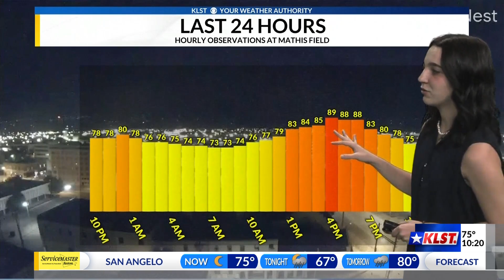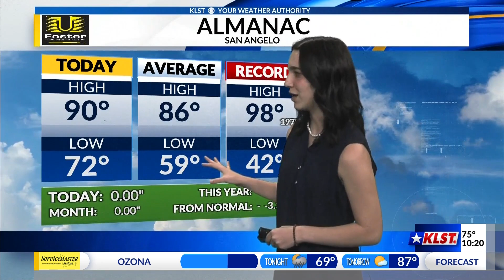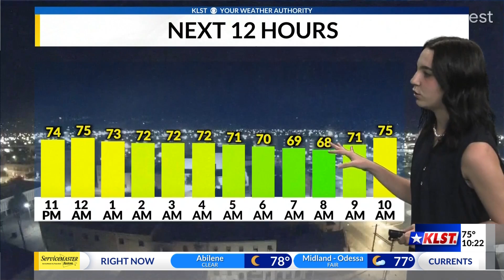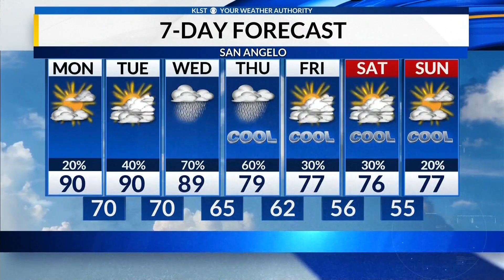KLST Evening Forecast: Sunday October 1st, 2023